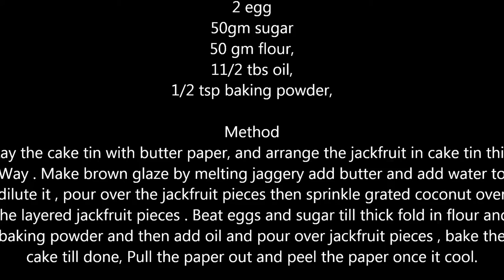Jackfruit Upside Down Cake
Ingredient-

For topping:
8-10 Jackfruit pieces
50gm jaggery + 1 tbs butter + 1 tbsp water
2-3 tbs grated coconut

For cake :
2 egg
50gm sugar
50 gm flour,
11/2 tbs oil,
1/2 tsp baking powder,

Method
Lay the cake tin with butter paper, and arrange the jackfruit in cake tin this Way . Make

brown glaze by melting jaggery add butter and add water to dilute it , pour over the

jackfruit pieces then sprinkle grated coconut over the layered jackfruit pieces . Beat eggs

and sugar till thick fold in flour and baking powder and then add oil and pour over

jackfruit pieces , bake the cake till done, Pull the paper out and peel the paper once it

cool.